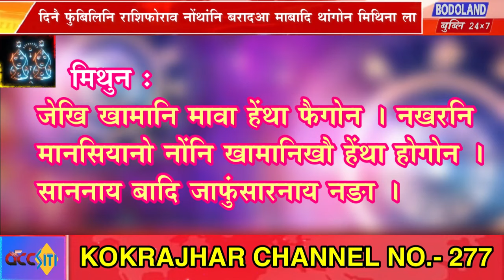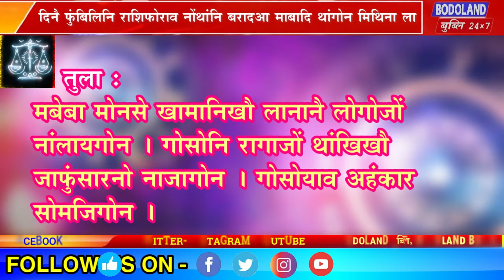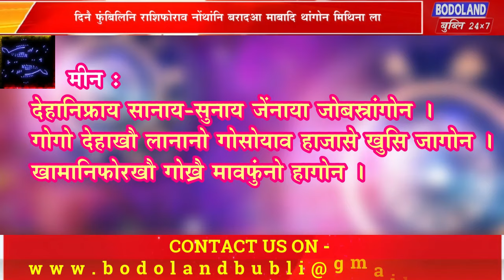दिनै फुंबिलिनि राशिफोराव नोंथांनि बरादआ माबादि थांगोन